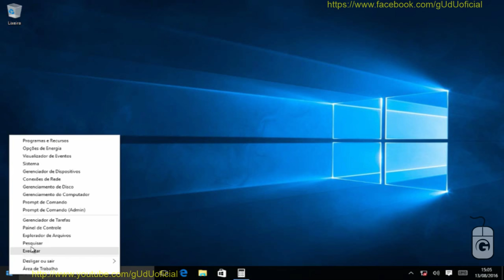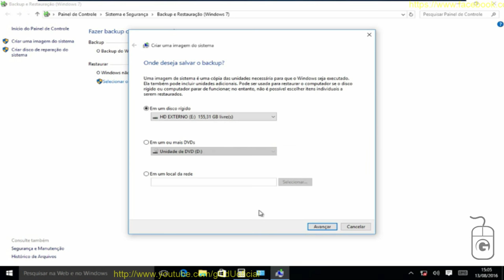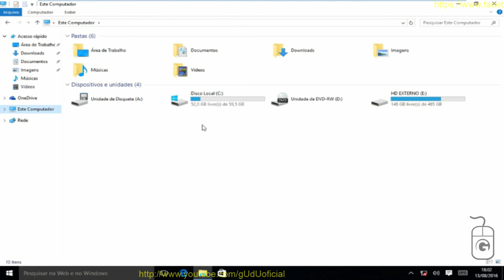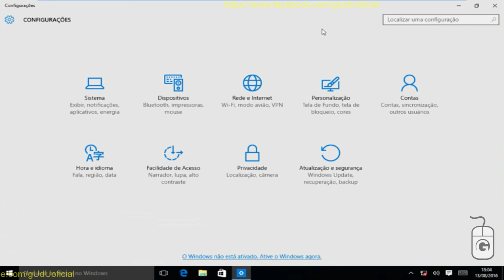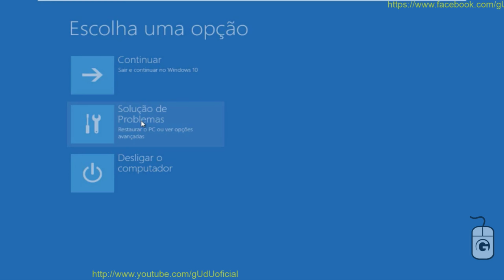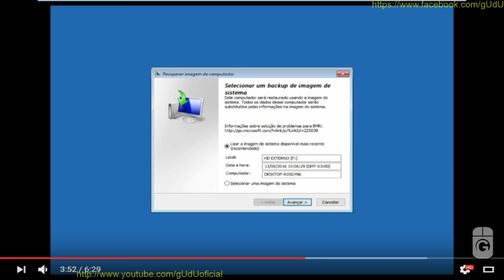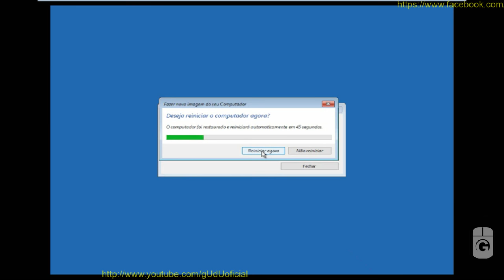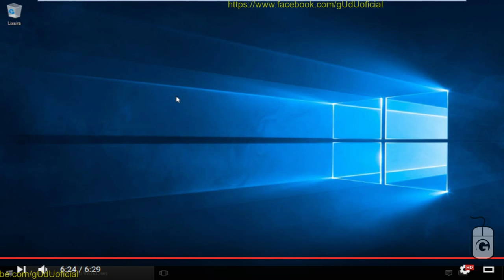Como fazer imagem de backup e reparação do windows 10 em HD externo, partição e DVD | Vlog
Como fazer recuperação de imagem de sistema windows 10, ele cria uma imagem espelho, com o tamanho do seu C:, com os jogos, programas e o que foi instalado, ignore o texto windows 7, sobre chave de ativação do windows 10, serial number, ele ja vai ficar valido, porem por segurança tente procurar programas e aplicativos que mostrem qual o serial number da sua maquina, melhor prevenir né!, erros podem ocorrer ao tentar restaurar a o seu backup, se persistir, então ele corrompeu ou o HD esta com defeito, sendo assim tente a instalação limpa, e faça a recuperação depois, de instalado o windows 10 limpo!, se mesmo assim nao funcionar paciencia!, teste outro HD na maquina, é possivel que seu Backup esteja corrompido.

PODER CONTER "XINGAMENTOS"
Videos quarta e sábado  às 12hrs
► PicPay @guduoficial
.­. PARCERIAS. ­. ­.